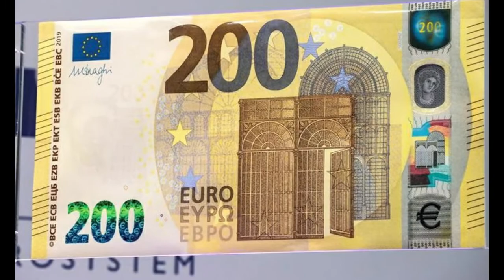Bargeldverbot was tun? Wann wird das bargeld in Deutschland abgeschafft? Staatskontrolle Bargeldlos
Bargeldverbot macht Menschen in Europa Angst. Es bedeutet, dass alle Transaktionen nur noch über EC-Karten oder Kreditkarten abgewickelt werden und unser Zahlungsverkehr ständig überwacht ist.

Das Bargeldverbot beginnt in zwei Schritten:

Abschaffung von großen Geldscheinen und
Limitierung der Bargeldzahlungen in ausgewählten Branchen.
In Europa wurden bereits die ersten drastischen Schritte zur Bargeldabschaffung vorgenommen. Die Europäische Zentralbank (EZB) hat beschlossen: 500 Euro-Geldscheine sollen abgeschafft werden. Schnell melden sich auch bekannte Volkswirte wie Prof. Max Otte und rufen gegen die Abschaffung auf. Denn befürchtet wird, dass es nicht bei den 500 Euro-Scheinen bleibt. Die nächsten Schritte sind:

die Abschaffung der 200-Euro-Scheine und
die Abschaffung der 100-Euro-Scheine.
Außerdem wurde in Schweden in einigen Bereichen bereits Bargeldverbot eingeführt. Mehr Informationen dazu später. Zuerst möchte ich Ihnen zeigen, welche Auswirkung alleine die Abschaffung von größeren Geldscheinen hat.